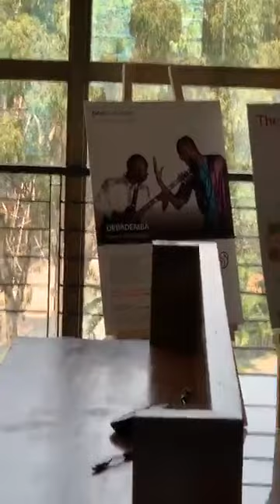Mohamed diaby depuis l'Inde 👊💪💪